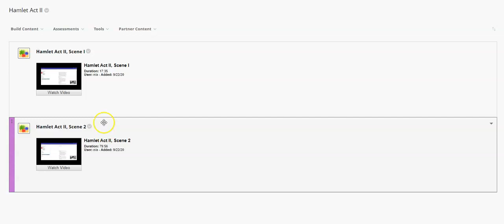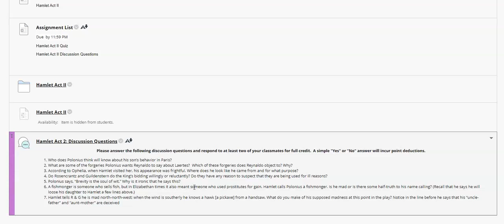Hamlet Act II